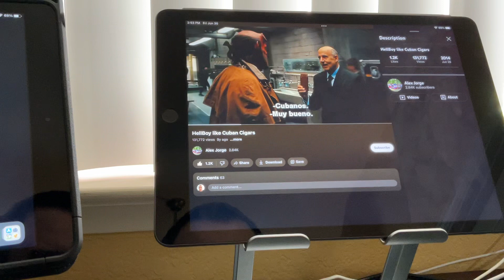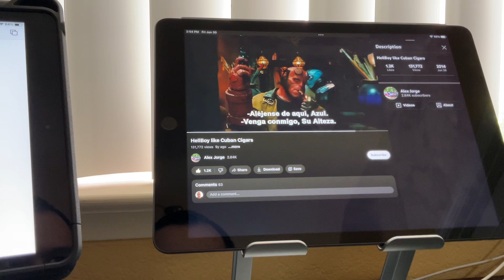Hellboy (2004) like Cuban Cigars